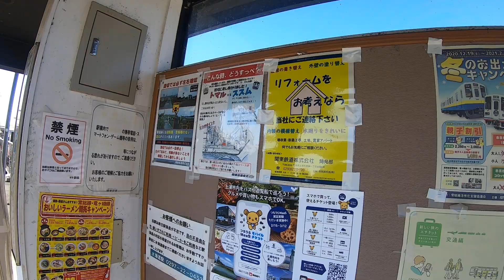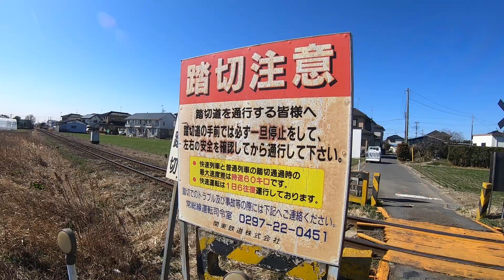関東鉄道常総線、南石下駅周辺を散策！(Japan Walking around Minamiishige Station)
関東鉄道常総線、南石下駅周辺を散策してきました。
茨城県常総市大房にある駅。

1931年開業
１日平均乗降人員（2019年度）
関東鉄道常総線：222人

1931年（昭和6年）11月5日 - 常総鉄道の駅として開業。
1945年（昭和20年）3月30日 - 筑波鉄道（初代）との合併により、常総筑波鉄道の駅となる。
1965年（昭和40年）6月1日 - 鹿島参宮鉄道との合併により、関東鉄道の駅となる。
2009年（平成21年）3月14日 - ICカードPASMO供用開始。